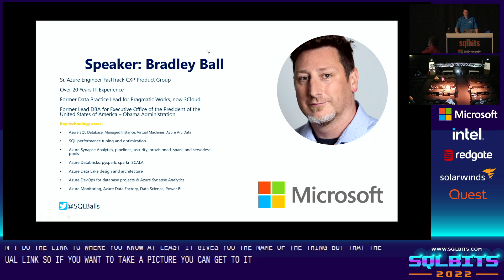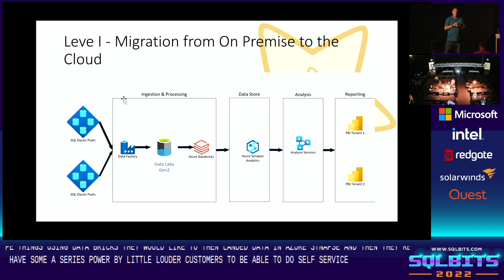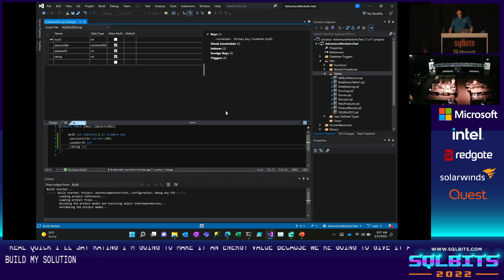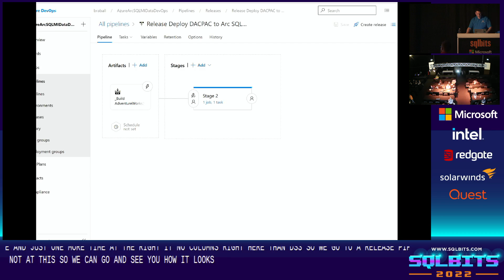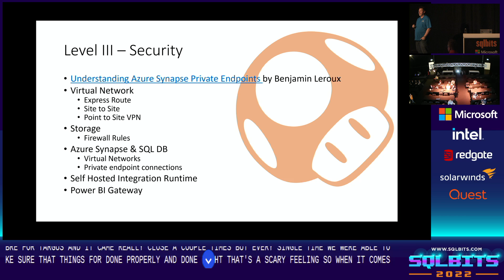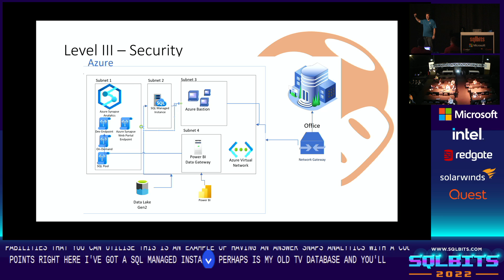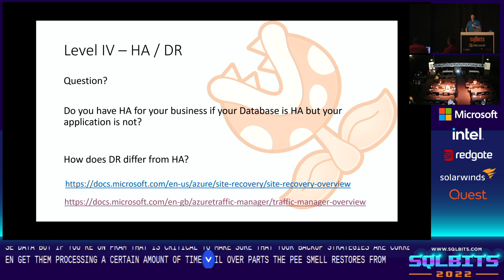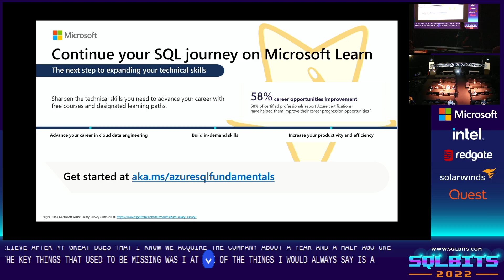Migration to Azure Customer Experiences & Best Practices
How to create a roadmap to migrate to Azure, best practices, and using Azure Migrate to start, & customer stories
Speaker BIO: Bradley Ball works for Microsoft on the PSfD team as a Sr. Consultant